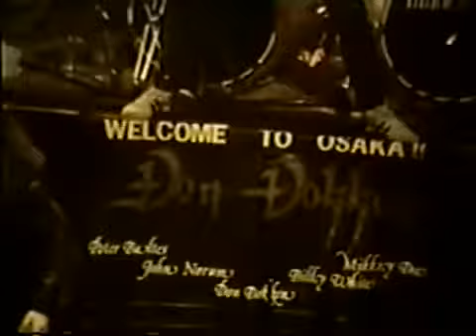Don Dokken - Live in Osaka, Japan 3/11/1991 (Remastered Audio)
Don Dokken – lead vocals, guitars
John Norum – lead guitars, backing vocals
Billy White – lead guitars
Peter Baltes – bass guitar, backing vocals
Mikkey Dee – drums, percussion